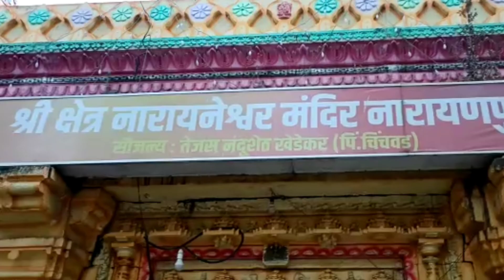एकमुखी दत्त मंदिर | दत्त जयंती भव्य सोहळा | श्री क्षेञ नारायणपूर पुरंदर.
***जानकी माता प्रोडक्शन प्रस्तुत ***
** एकमुखी दत्त मंदिर | दत्त जयंती सोहळा २०२२ | श्री क्षेञ नारायणपूर , पुरंदर.

**We give to information our viewers short films , temples ,Caves, fort & historical  place ,camping videos

जय शिवराय
 खालील video ही पाहायला विसरु नका.